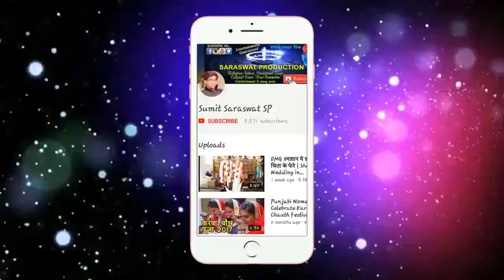Ganesh Sharanam Sharanam Ganesha | Daily Ganesh Puja Mantra | गणेश शरणम शरणम गणेशा | Ganesh Bhajan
Bhajan : Ganesha Sharanam - Ganesha Song
Singer : Praveen Mehta Art Of Living
Producer : Saraswat Production
Director : Sumit Saraswat
DOP : Amit

ganesha sharanam
ganesh sharnam
ganesha sharnam
ganesh sharnam art of living
ganesha sharanam sharanam ganesha
ganesha saranam bhajan
ganesh bhajans
popular ganesh songs
most popular ganesh songs
ganesha bhajan hindi
art of living bhajan ganesha
ganpati bappa bhajan
ganesh chaturthi bhajan
ganesh puja mantra
ganesh sharanam sharanam ganesha
ganesh mantra
ganesh mantra 108
ganesh mantra for success
ganesh mantra for money
ganesh mantra for marriage
ganesh mantra for court case
ganesh mantra for education
ganesh mantra for health
ganesh mantra to remove negative energy
ganesh ji ke chamatkari mantra
ganesh ji ke mantra
budhwar ki puja kaise kare
budhwar ganesh ji ki puja kaise kare
chamatkari upay
laxmi prapti ke totke
shadi ke mantra
What is the meaning of Ganesha Sharanam?
What is the powerful mantra of Ganesha?
What does sharanam mean?
What is the power of Ganpati stotra?
Which mantra to remove negative energy?
Which Ganesha stotram is best?
Which is the powerful stotra?
Which God removes negative energy?
Which mantra removes bad karma?
Which Ganesh mantra fulfill wishes?
What is Ganesha sharanam mantra?
saraswat production
sumit saraswat sp
गणेश चतुर्थी भजन
गणेश शरणम शरणम
गणेश मंत्र
गणेश मंत्र 108
गणेश स्तुति मंत्र
गणेश जी के टोटके
शक्तिशाली गणेश मंत्र
गणेश जी के चमत्कारी मंत्र
गणेश जी के मंत्र
बुधवार की पूजा कैसे करें
धन प्राप्ति के टोटके
इच्छापूर्ति गणेश मंत्र
गणेश भगवान का मूल मंत्र क्या है?
गणेश जी का प्रिय मंत्र क्या है?
सर्व रक्षा मंत्र क्या है?
संकट में कौन सा मंत्र है?
कार्य सिद्धि का मूल मंत्र क्या है?